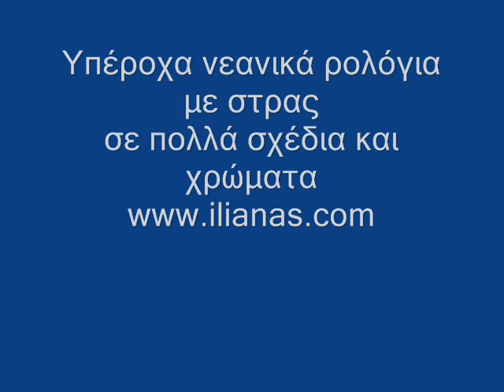Γυναικεία ρολόγια Βόλος ilianas.com Γυναικεία ρολόγια με στρας Βόλος ΓΥΝΑΙΚΕΙΑ ΡΟΛΟΓΙΑ ΒΟΛΟΣ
Απίστευτα Γυναικεία ρολόγια με στρας σε πολλά χρώματα και σχέδια ΑΠΟΣΤΟΛΗ ΠΑΝΕΛΛΑΔΙΚΑ
Γυναικεία ρολόγια Βόλος ilianas.com Γυναικεία ρολόγια με στρας Βόλος ΓΥΝΑΙΚΕΙΑ ΡΟΛΟΓΙΑ ΒΟΛΟΣ ΓΥΝΑΙΚΕΙΑ ΡΟΛΟΓΙΑ ΜΕ ΣΤΡΑΣ ΒΟΛΟΣ  γυναικεια ρολογια Βόλος γυναικεια ρολογια με στρας Βόλος

0 ΡΟΛΟΓΙΑ 17